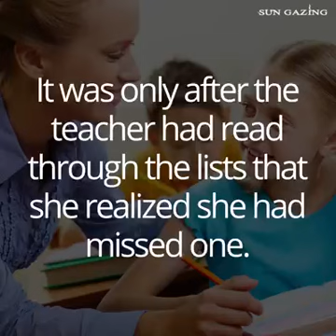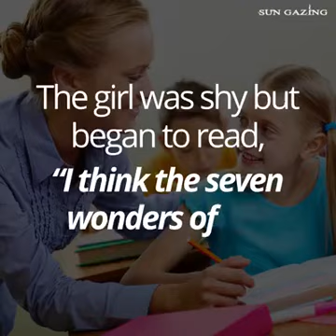Most talented girl....